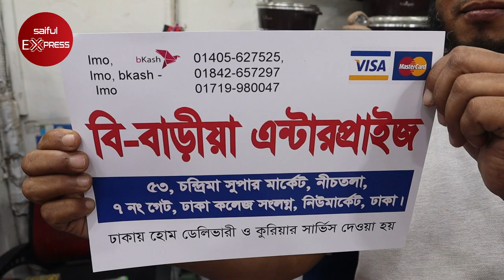নকল গিজার কিনে ধরা খাইছে সাত্তার মামু!! ভালমানের গিজারের দাম জানুন । Geyser Price in Bangladesh 2022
53, Chandrima Super Market, Ground Floor, 7 No Gate, (Near Dhaka Collage)